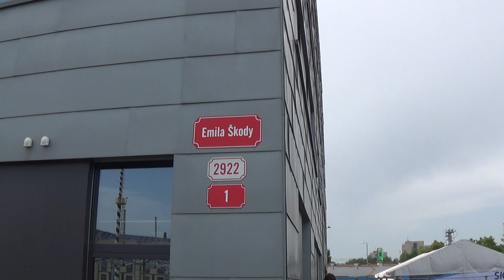Škoda Transportation-Emila Škody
vstup do arealu